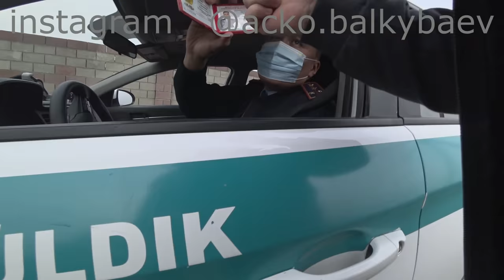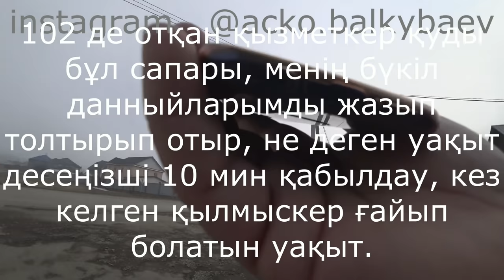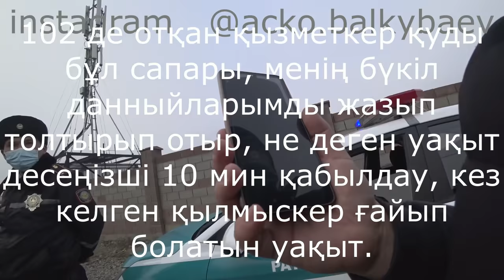Фабричныйдың жпп лары кешірім сұрап ескерту алды, және заңсыз көлік құралын айыптұраққа қоймақшы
АРНАНЫ ДАМЫТУҒА КӨМЕК:
KASPI GOLD: 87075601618 Нуркен Серикович Б.
KASPI GOLD: 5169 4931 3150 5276 Нуркен Серикович Б.
Ютюбтағы екінш канал:  @ACKO Online

БІЗДІҢ КАНАЛҒА ЖАЗЫЛЫП, ҚОҢЫРАУДЫ БАСЫП КЕТІҢІЗ!